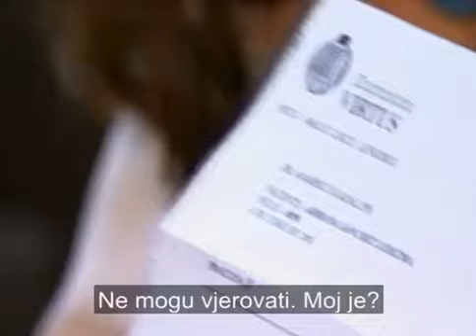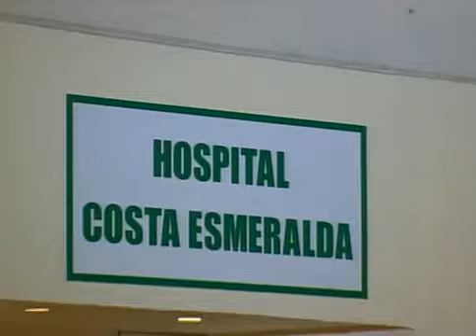Mariana de la noche | Contundente decisión